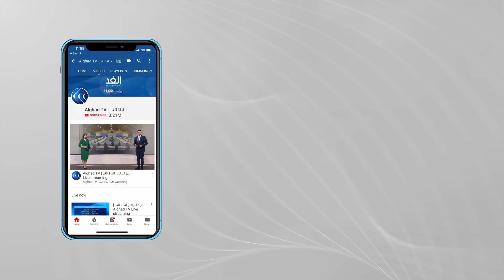بعد الإفراج عن قادة الحرية والتغيير وعدد من المعتقلين السياسيين .. هل يهدأ الشارع السوداني؟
أفادت مراسلة الغد بأنه تم إطلاق سراح عدد من قادة الحرية والتغيير بينهم ياسر عرمان وعمر الدقير.

جاء هذا بعد ساعات من توقيع اتفاق سياسي بين رئيس مجلس السيادة السوداني عبد الفتاح البرهان ورئيس الوزراء عبد الله حمدوك.

المزيد من التفاصيل مع مرتضى إبراهيم بابكر مساعد الأمين العام لحزب الأمة القومي، ومحمد سيد أحمد مقرر المجلس القيادي لنداء السودان.